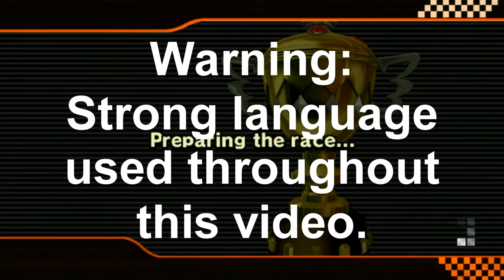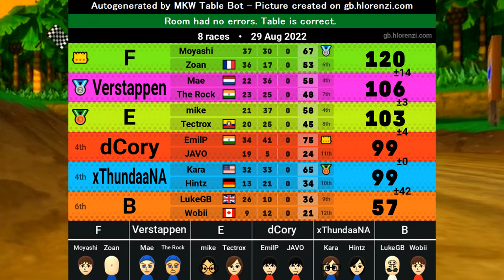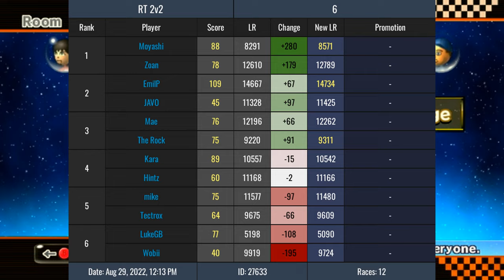The Grandmaster Grind - Episode 4 (ft. JAVO) - Mario Kart Wii Mogi Lounge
JAVO returns once again as my teammate for another banger of a mogi! Hope you guys enjoy this one and be sure to check out the other episodes if you haven't already